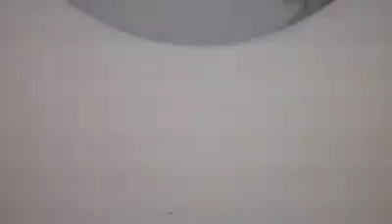Sonali Filming Joey Logano For Funny Movies In North Carolina USA